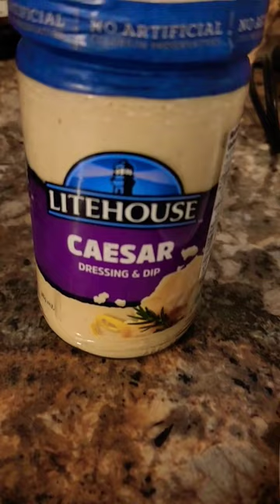biblical womanhood encouragement!